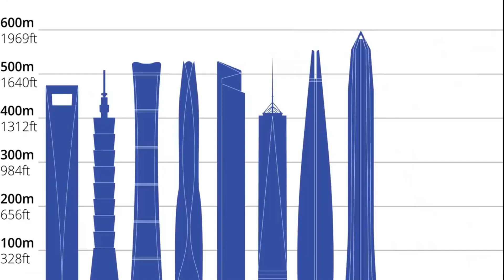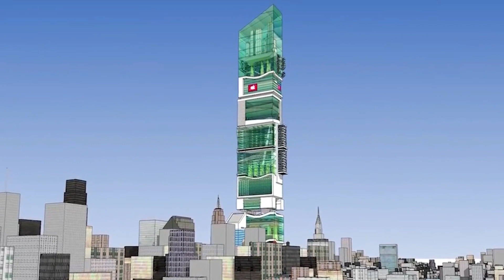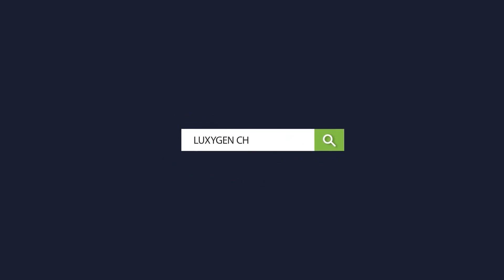World's Tallest Skyscrapers Size Comparison: Merdeka PNB 118 vs Jeddah Tower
Welcome back to Luxygen. In today’s video, we will feature the world's tallest skyscrapers of the future in some of the largest cities around the world.

In this video we will take a deep dive into some of the present and future world's tallest skyscrapers size comparison. This list includes Shenzhen Tower,  Dubai One Tower, Jeddah Tower, Dubai Creek Tower, Burj Mubarak Al-Kabir, Merdeka PNB 118, and Times Square 3015. We hope you enjoy this video:

World's Tallest Skyscrapers Size Comparison (Merdeka PNB 118 , Jeddah Tower)

How High Can Tallest Skyscraper In The World Be Built In 2022? (Tokyo Tower Of Babel)

-It is definitely transformative in nature.

We make these videos with the intention of educating others on the topics of skyscrapers, mega parojects in an inspirational form. Our understanding is that it is in correlation to Fair Right Use, however, given that it is open to interpretation, if any owners of the content clips would like us to remove the video, we have no problem with that and will do so as fast as possible.